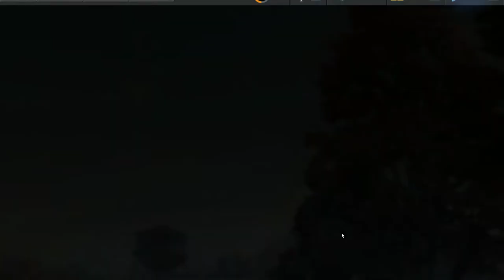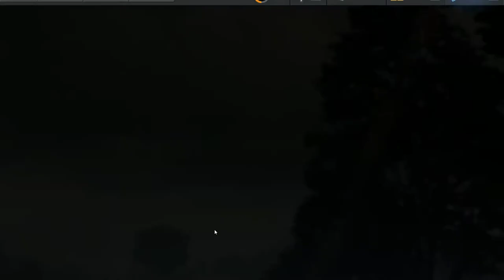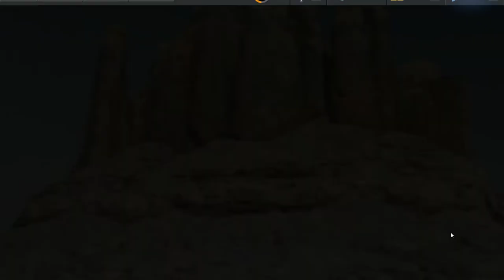Need For Speed: No Limits.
GPU: GeForce GTX 1070
CPU: Intel(R) Core(TM) i7-4790 CPU @ 3.60GHz
Memória: 16 GB RAM (15.95 GB RAM utilizável)
Resolução atual: 1920 x 1080, 60Hz
Sistema operacional:
Músicas:
Murdaaa
Cantada por 12th Planet e Mayhern;
Escrita por John Dadzie e Anthony Rotella;
Publicada por Air Pollution Publishing;
A gravação é uma cortesia de SMOG Records

Reptile
Cantada por Calling All Cars
Escrita por H. Ing. J.Ing. A. Montgory e T.Larkin
Publicada por Native Tongue Music Publishing
A gravação é uma cortesia de Calling All Cars

Crucial Velocity
Cantada por Clutch
Escrita por Neil Fallon, Jean Paul Gaster, Richard Sult e Dan Maines
Publicada por Sea Gator Music/BMG Rights Management
A gravação é uma cortesia de Weathermaker Music

Live Fast
Cantada por J.Nitrous
Escrita por Jamie Burch
Publicada por Copyright Control
A gravação é uma cortesia de J.Nitrous

Raise The Dead feat. Cory Brandon
Cantada por Le Castle Vania
Escrita por Dylan Eiland, Lee Bates, Tyler Bates e Cory Putnam
Publicada por Le Castle Vania, Inc./Mau5trap Songs, Charm Chain Music/Future Wow, Tyler Bates Music e Unwork
A gravação é uma cortesia de Mau5trap Records

Rage The Night Away feat. Waka Flocka Flame
Cantada por Steve Aoki
Escrita por Steve Aoki, Juaquin Malphurs e Joseph Sikora
Publicada por Pillowface Publishing/WB Music Corp.,
Juaquinmalpurspublishing/WB Music Corp. e CMPNYC
Waka Flocka Flame aparece como cortesia de Atlantic Recording Corp.
A gravação é uma cortesia de Ultra Records

"Push Em"
Cantada por Yelawolf e Travis Barker
Escrita por Michael Atha, Travis Barker e Kevin Bivona
Publicada por BMG Rights Management(US) LLC (ASCAP) em nome
de Beat Poet Music (ASCAP)/BMG Rights Management(US)LLC(BMI) em nome da
Archibald Highwater (BMI) and Bug Music (BMI)/Da Shop Life Muzik (BMI)
A gravação é uma cortesia de La Salle Records,Inc. por acordo com Zync Music Group LLC

"A Lover And A Memory (Yves V Remix)" feat. Mike Posner
Escrita por Tom Andrew Searle Barnes, Peter Norman Cullen Kellerer,
Benjamin Alexander Kohn, Steven Hiroyuki Aoki e Michael Robert Henrion posner
Publicada por North Greenway Productions/Sony/ATV Tunes LLC(ASCAP), BMG Gold Songs (ASCAP) ePillowface Publishing/WB Music Corp (ASCAP)

"Anything More (Will Sparks Remix)" feat. Era Istreli
Escrita por Steve Hiroyuki Aoki, Henry Durham e Cara Salimando
Publicada por Pillowface Publishing/WB Music Corp (ASCAP), Sony/ATV Music Publishing (PRS)
e Magical Music / Sony/ ATV Songs LLC (BMI)

"Do Not Disturb (Blue Brains Remix)" feat. Bella Thorne
Escrita por Kara Jillian Madden, Steven Hiroyuki Aoki, Meron Ryan, Steve Shebby e Reid Stefanick
Publicada por BMG Platinum Songs US (BMI)o/b/o BMG Talpa Music (BUMA/STEMRA) o/b/o Kara Madden Publishing (BMI) E
kobalt Music Services Inc (KMSA) o/b/o Silva Tone Music (ASCAP)/ Mindkontrol Music (ASCAP), Kobalt Music Services Ltd
(KMS) o/b/o Music of Ryan (BMI)/ Warner Tamerlane

"Why Are We So Broken (182 Bottles of Beer On The Wall Remix)" feat. blink 182
Escrita por Travis Brker, Matthew Thomas Skiba, Steven Hiroyuki Aoki, John Feldmann, Mark Hoppus e Lan Kirkpatrick
Publicada por BMG Gold Songs (ASCAP) o/b/o e Hell Toupee (ASCAP) e Beat Poet Music (ASCAP), Pillowface Publishing/ WB Music Corp
(ASCAP) e Kobalt Songs Music Publishing o/b/o e HMNIM Music (ASCAP) e Warner-Tamerlane Publishing/Buckley Tenenbaum Publishing (BMI)